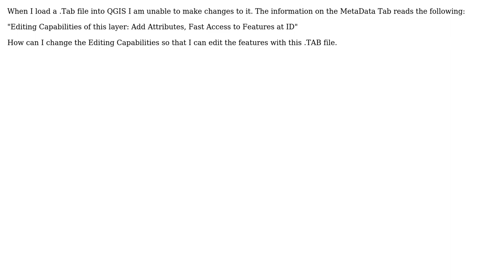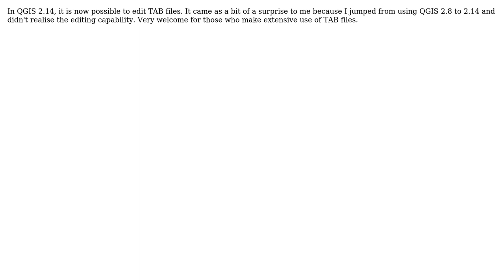GIS: Changing editing capabilities on MapInfo \*.tab file using QGIS? (4 Solutions!!)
GIS: Changing editing capabilities on MapInfo *.tab file using QGIS?

With thanks & praise to God, and with thanks to the many people who have made this project possible! | Content (except music & images) licensed under CC BY-SA | Music | Images & others | With thanks to user VGu user rockerjjt user PolyGeo user Nathan W user Labid user Ger and the Stack Exchange Network Trademarks are property of their respective owners. You are responsible for your own actions.